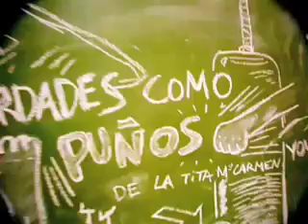Verdades como puños: El cierto sentido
La tita Mari Carmen no necesita presentación... pero... ¿Sabíais que tiene un poder?:
El cierto sentido.